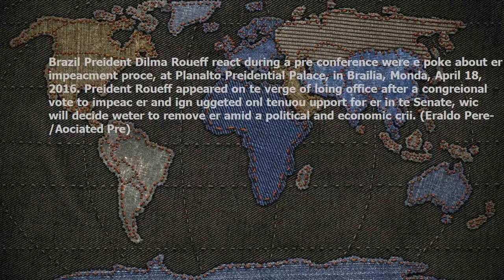Brazil president defiant after impeachment vote, won\u2019t quit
Brazils President Dilma Rousseff reacts during a press conference where she spoke about her impeachment process, at Planalto Presidential Palace, in Brasilia, Monday, April 18, 2016. President Rousseff appeared on the verge of losing office after a congressional vote to impeach her and signs suggested only tenuous support for her in the Senate, which will decide whether to remove her amid a political and economic crisis. (Eraldo Peres/Associated Press)